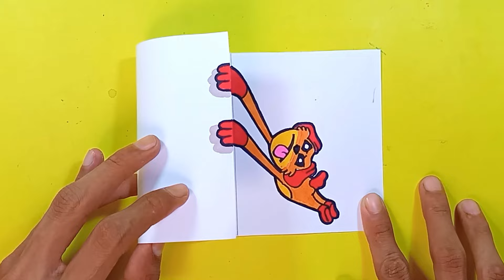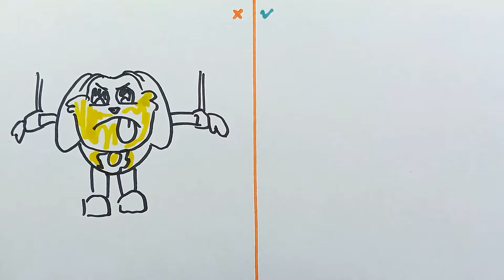COOL DIY CATNAP From SMILING CRITTERS ART & CRAFT Poppy Playtime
CatNap SMILING CRITTERS Poppy Playtime Chapter 3
Cool DIY Art and Paper Crafts Ideas
Tutorial Easy Step by Step For Fans.

Poppy Playtime Chapter 3 ( CatNap )

Let's Draw..